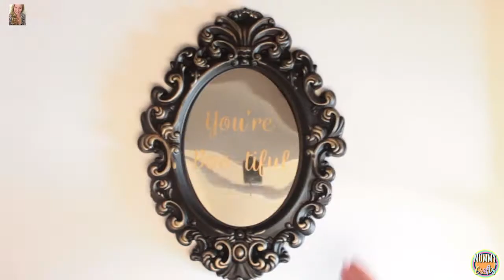Dollar Store Diy Halloween Skull Frame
In today's video I will teach you how to make a super cool decorative skull frame. This is a great decoration for Halloween and it is completely customizable. You can make a bunch of different ones with different color flowers and you can even spray pain the skulls different colors. It is a super cheap and fun craft and it is great for Halloween this year! Hope you enjoy!

I hope you all enjoy and make your own, If you do make one use the hashtag mummycraftscreations on instagram to share your recreations.
You can make them in many different colors and sizes and you can easily buy the materials in stores like Walmart, Michaels, Dollar Stores or Target!!